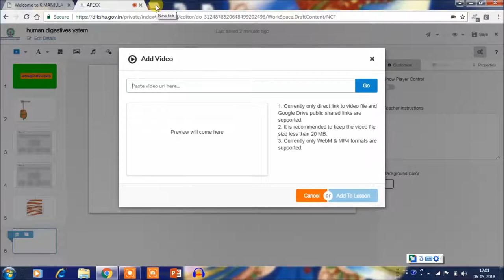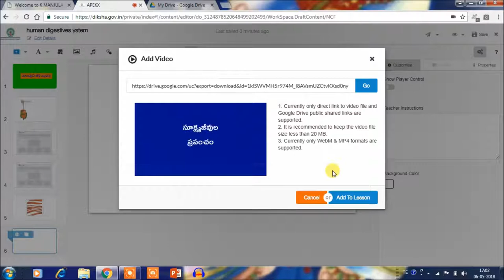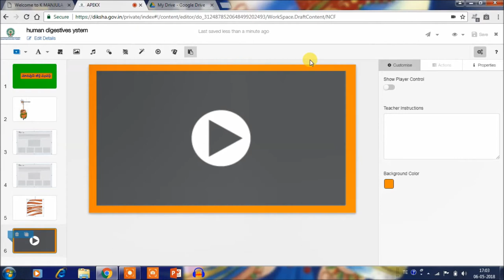add vedio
This video helps to upload video in diksha